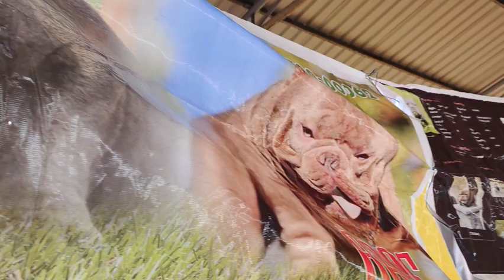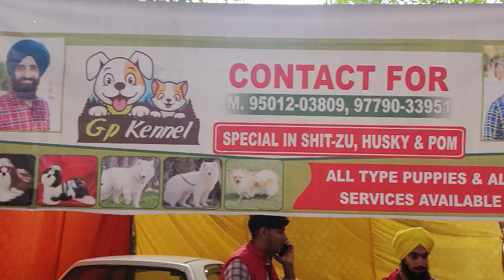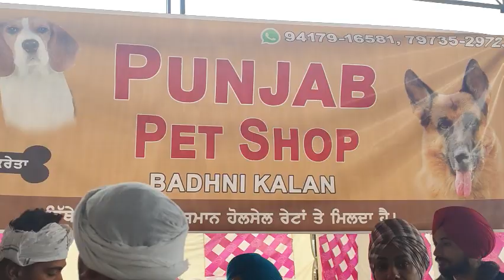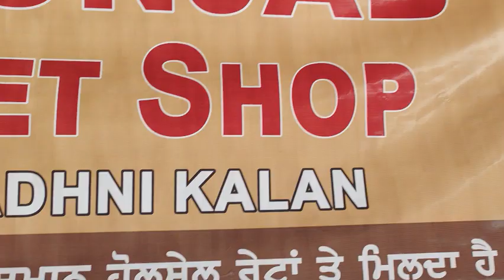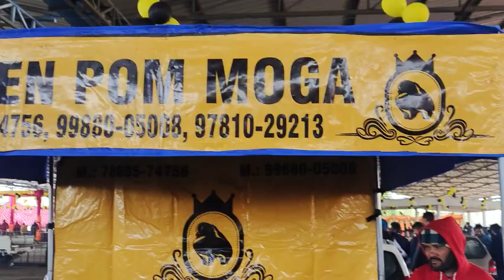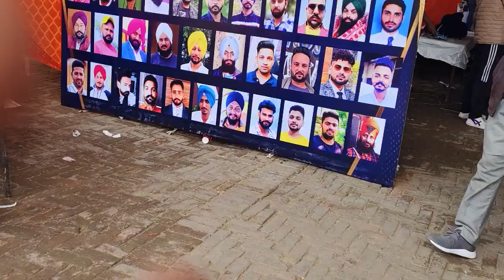Watch Full Dog Show Of Lykan at Moga kennel club"s show at Moga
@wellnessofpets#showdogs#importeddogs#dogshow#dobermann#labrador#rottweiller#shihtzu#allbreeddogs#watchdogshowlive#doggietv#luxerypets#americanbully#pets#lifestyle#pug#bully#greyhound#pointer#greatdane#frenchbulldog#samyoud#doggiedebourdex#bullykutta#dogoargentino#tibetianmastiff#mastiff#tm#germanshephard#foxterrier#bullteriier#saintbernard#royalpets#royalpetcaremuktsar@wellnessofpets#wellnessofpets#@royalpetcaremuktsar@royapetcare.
Breeder, Owner, Handler.
Lakewood Dobermanns.
Shri Muktsar sahib 152026. Punjab India
wellness of pets,
owner director ,
makers,video and audio.
royal pet care muktsar since 2005.